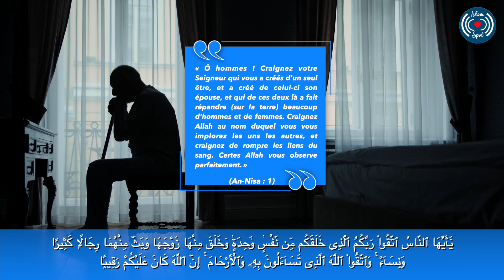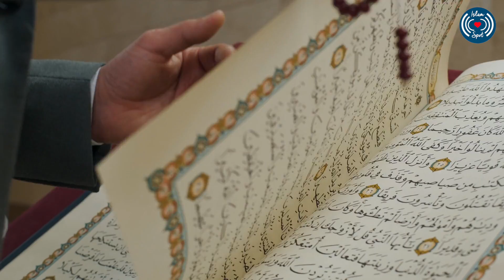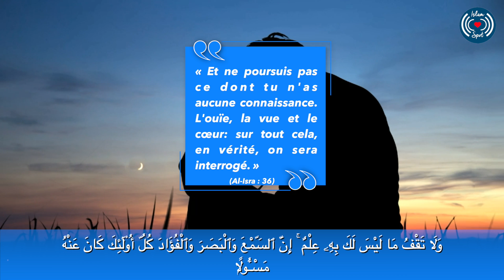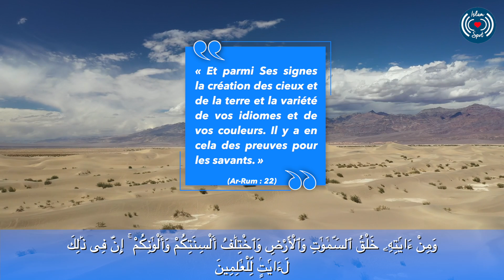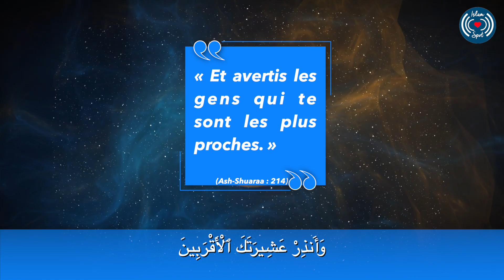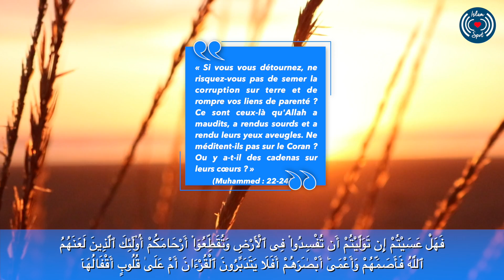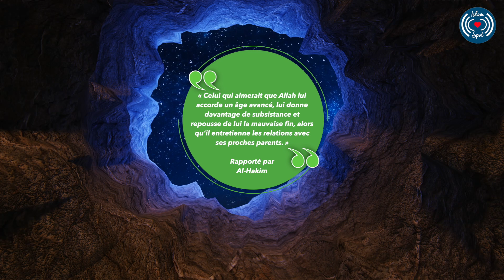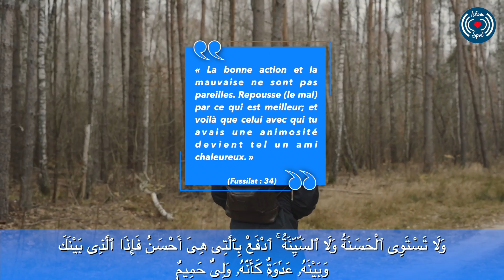LES LIENS FAMILIAUX EN ISLAM